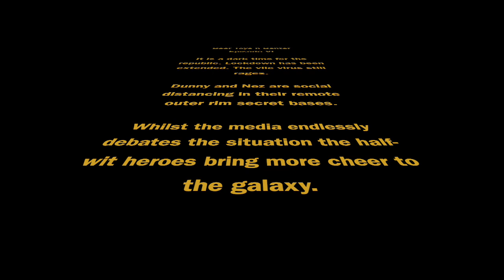Beer Toys n Banter Episode VI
Lockdown has been extended. The virus is still about. Which craft beers will our fanboys be drinking and which Star Wars toys will they review..